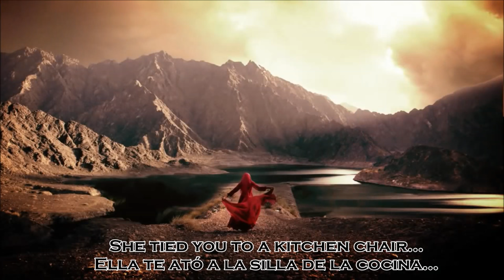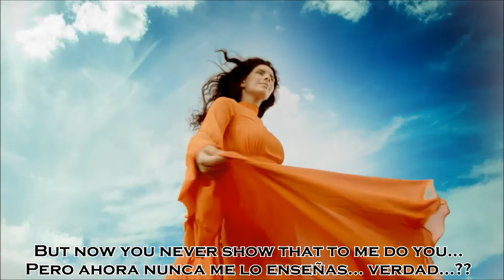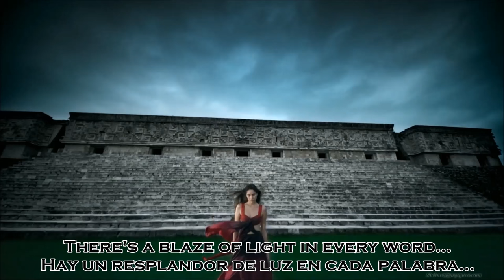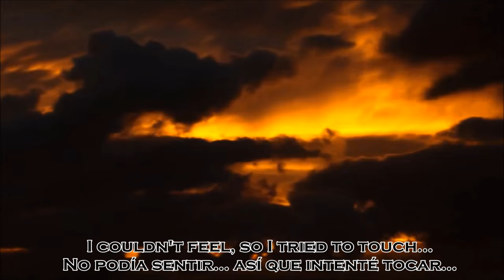HALLELUJAH ღ MILJENKO MATIJEVIC ღ LYRIC INGLES-ESPAÑOL HD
"Ni la música ni las imágenes que se presentan en este vídeo son de mi propiedad, solo la traducción".

CREDIT: "THE DOVE" BY Ed Braverman